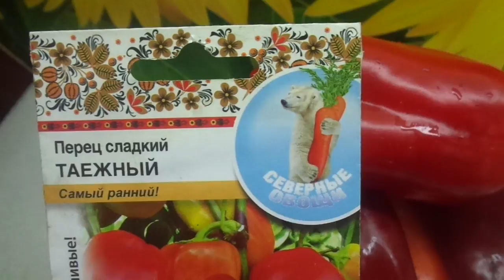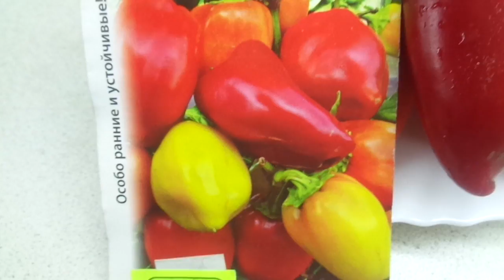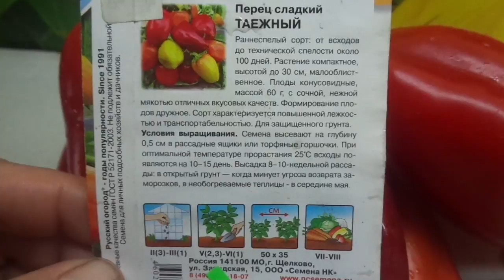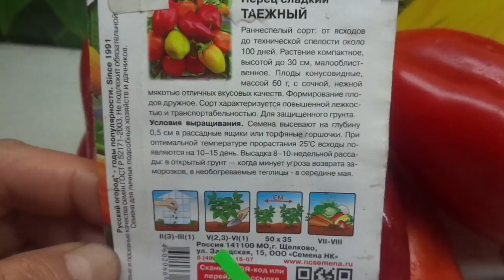Сладкий перец. Какой сорт сладкого перца выбрать для посева? Сладкий перец Таежный вызревает в о. г.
Сладкий перец. Какие сорта сладкого перца я выбрала для посева в этом году?

Эпин. Как приготовить рабочий раствор Эпина для стимуляции семян перед посевом?

Пора сеять сладкий перец! Не ошибитесь с выбором сорта сладкого перца!

Тара для выращивания рассады. Какие лотки я использую для посева семян, а какие - для пикировки.

Готовимся к посевам томатов и сладкого перца. Стимуляция семян и дезинфекция - с чего начинать?

Посев томатов и перцев. Как сделать своими руками теплый пол для подогрева посевов перца и томатов?

Превикур Энерджи. Готовлю рабочий раствор Превикура для предпосевной обработки грунта и семян.

Ответы на вопросы зрителей. Все про огород, урожай, посевы 2022 года в одном видео.

Ура! Появились первые всходы томатов! Через 3 дня после посева!

Как ускорить всходы томатов? Так я получаю быстрые и дружные всходы томатов и перцев!

Кокосовый брикет. Кокосовое волокно и кокосовый торф - две большие разницы!

Когда сеять Томатных Гномов для теплицы и когда для открытого грунта?

Как посеять семена томатов, чтобы получить дружные красивые всходы без "космонавтов"?

Посев томатов по всем правилам! Как раскладывать семена томатов в бороздки и на какую глубину?

Хлоргексидин. Как протравить семена перед посевом быстро и безопасно? Обработайте Хлоргексидином!

Дешевый грунт для рассады, купленный в Светофоре - отличный! Томатам нравится!

Розыгрыш бесплатных семян состоится в феврале! Не упустите возможность получить свои семена!

Кокосовый брикет. Ответы на все вопросы о кокосовом субстрате - что добавлять и чем размачивать.

Огород. Подготовка тары к посевам томатов.

Огород. Посев томатов от А до Я со всеми подробностями - подготовка тары, почвенной смеси, семян.

Превикур. Как использовать Превикур в огороде? Как приготовить рабочий раствор Превикура.

Томаты Гномы. Проект Гном Томатный - характеристика и фото 30 сортов в одном видео.

Хранить томаты всю зиму! Сорта томатов для длительного хранения выбирайте уже сейчас!

Грунт для рассады. Как выбрать почву для посевов? Какой грунт самый лучший?

Теплица. Как расположить гряды в теплице? Как вам будет удобно!

Как хранить семена? Мой удобный способ хранения семян.

Самое дешевое и эффективное средство для обработки семян перед посевом Хлоргексидин.

Огород. Какие средства купить в садовом магазине для предпосевной обработки семян?

🍅 Навигатор (сайт) (Каталог, наборы семян томатов, почта)
Для многих важно, чтобы перец успевал вызревать в открытом грунте. Сорт сладкого перца Таежный именно такой.